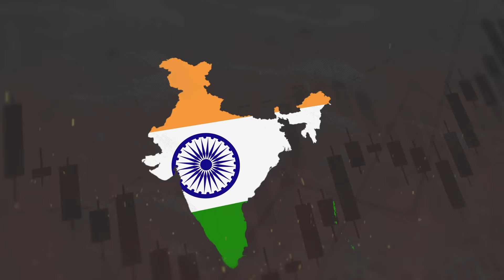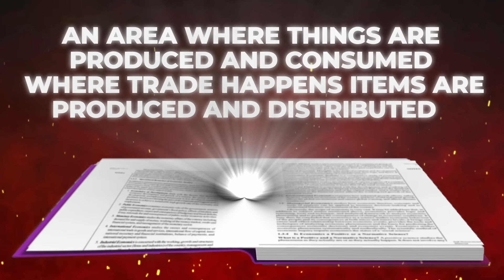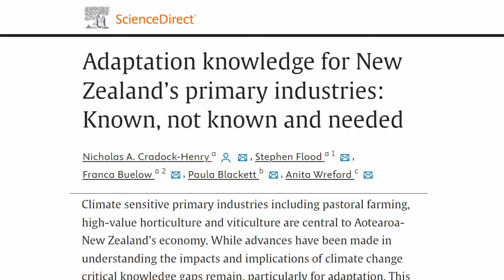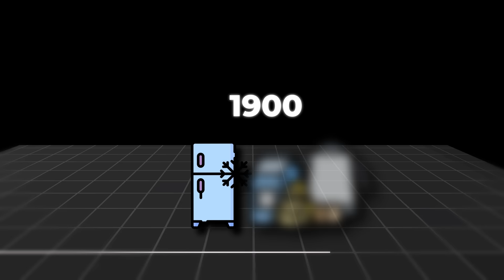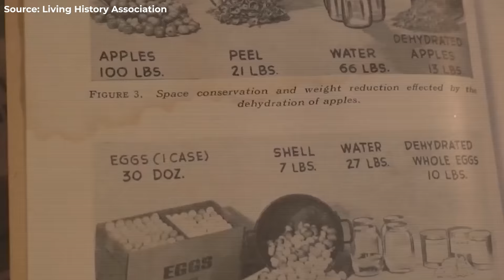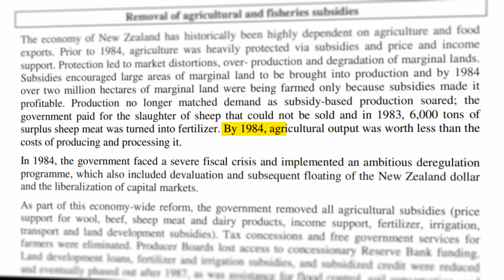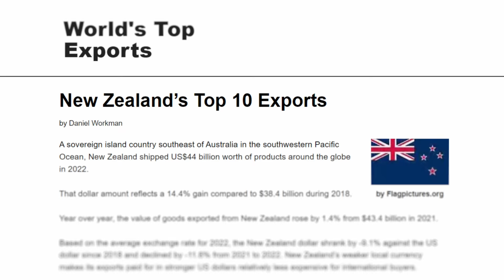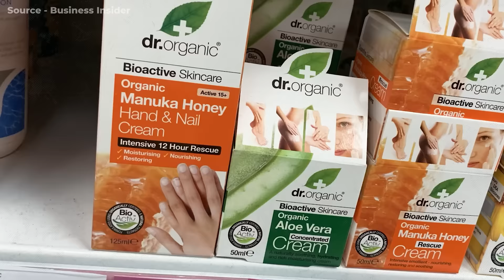How MILK made NEW ZEALAND very very rich? | World cup of Economies by Abhi and Niyu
In this video, Abhi and Niyu explore an interesting story of how Milk and dairy industry made New Zealand very rich and what lessons can India learn from New Zealand. New Zealand's milk industry is a cornerstone of its economy, renowned for its high-quality dairy products. The country's unique geography and climate provide ideal conditions for dairy farming, allowing cows to graze on lush, green pastures year-round. This results in milk with a rich taste and nutritional profile. New Zealand is one of the world's largest exporters of dairy products, with a strong focus on sustainability and animal welfare. Innovations in farming techniques and a commitment to environmental stewardship have made the industry a global leader. The milk industry not only contributes significantly to New Zealand's economy but also sets standards in dairy production worldwide.